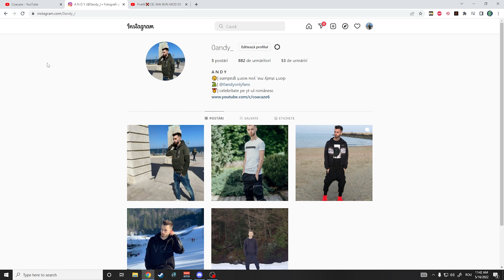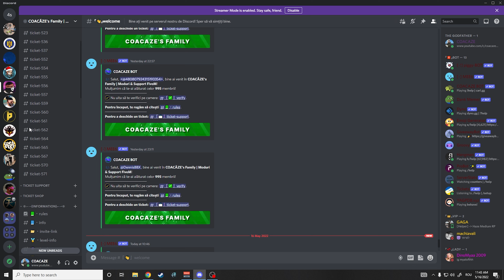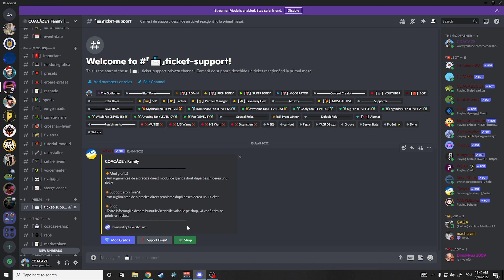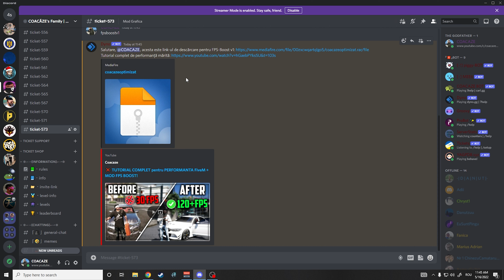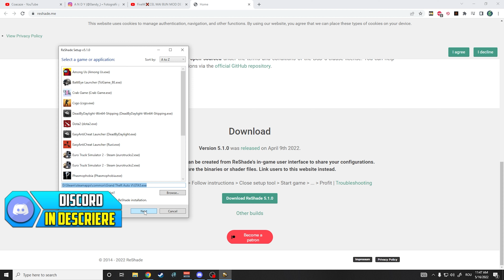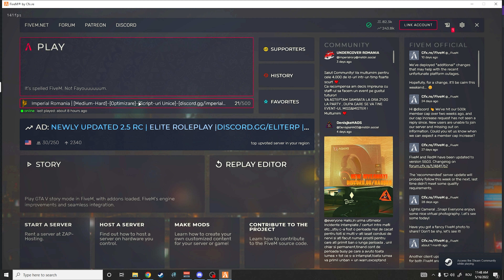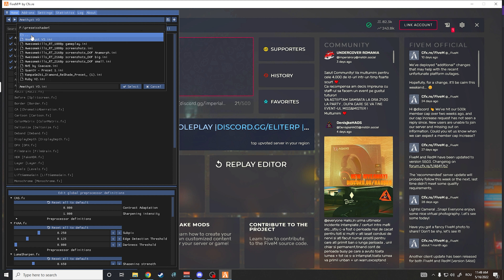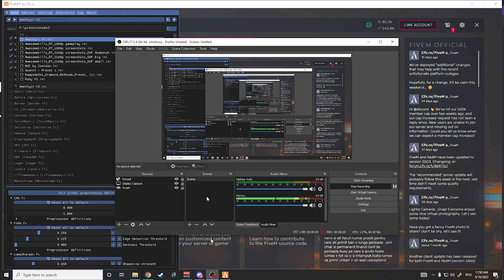CUM SĂ INSTALEZI UN PRESET & SĂ IEI MODURI DE GRAFICĂ BOMBĂ?! 💯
Cele mai importante informații sunt găsite în descriere;
Toate locurile unde mă poți contacta sunt în descriere!
Pentru a vedea toate informațiile apasă pe "Show More", respectiv "Arată mai mult".
 ▬▬▬▬▬▬▬▬▬[►DONAȚII - PROMOVĂRI◄]▬▬▬▬▬▬▬▬▬▬
💳Despre promovari, în privat pe discord mesaj și discutăm acolo.
🤴🏻Pentru a deveni MEMBER apasă buton-ul "ALĂTURĂ-TE" sau "JOIN" de lângă abonare!
[❗️]Toate donațiile în skin-uri sunt foarte apreciate, iar la o donație de 5 euro în skin-uri, poți primi moderator pe youtube+discord!
▬▬▬▬▬▬▬▬▬▬▬▬[►MODERATOR◄]▬▬▬▬▬▬▬▬▬▬▬▬
❓Pentru a deveni unul dintre moderatorii mei, ai nevoie de un comporatment ok și activitate sau o donație de 5 euro!
[❗️] Cei ce întreabă dacă pot primi moderator, li se vor scădea șansele la acesta în cazul în care nu este vorba de o donație de 5 euro.
▬▬▬▬▬▬▬▬▬▬▬▬[►STEAM - URL◄]▬▬▬▬▬▬▬▬▬▬▬▬
▬▬▬▬▬▬▬▬▬▬▬▬▬[►SOCIALS◄]▬▬▬▬▬▬▬▬▬▬▬▬▬
📱DISCORD personal: COACAZE (tag 7730)
📸INSTAGRAM personal: 0andy_ (aici postez eu de obicei)
▬▬▬▬▬▬▬▬▬▬▬▬[►SPECIFICATII◄]▬▬▬▬▬▬▬▬▬▬▬▬
🕹️ Procesor: IntelCore i7 - 8700k 3.20GHz;
🎛️ Placă video: NVIDIA Geforce GTX 1060 6gb;
💾 RAM: Corsair Vengeance LPX 32GB (2x16) DDR4 3200MHz;
🎮 HDD: 2TB;
🎮 SSD: SSD Samsung 970 EVO NVMe M.2 256GB
▬▬▬▬▬▬▬▬▬▬▬▬[►PERIFERICE◄]▬▬▬▬▬▬▬▬▬▬▬▬
🎤 Microfon: Superlux E205-u + VoiceMeeter;
🎧 Caști - Marvo (nu știu ce model sunt);
🖥️ Monitor - Samsung 27" CFG73 | 144hz QLED Curved;
🪕 Mouse - Logitech G102 - Lightsync + Logitech Hub settings;
⌨️ Tastatură - Marvo Scorpion - KG24 RGB.
▬▬▬▬▬▬▬▬▬▬▬▬[►INFORMATII◄]▬▬▬▬▬▬▬▬▬▬▬▬
🔻INFO - Videoclip filmat cu OBS STUDIO!🔻
🔻INFO - Videoclip editat cu Adobe Premier Pro!🔻